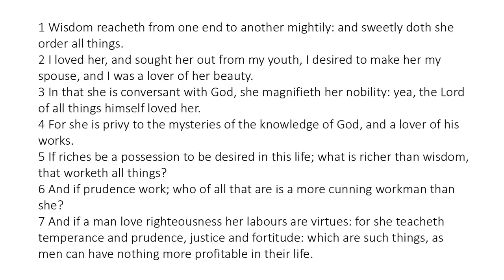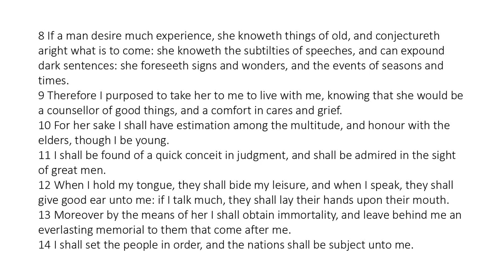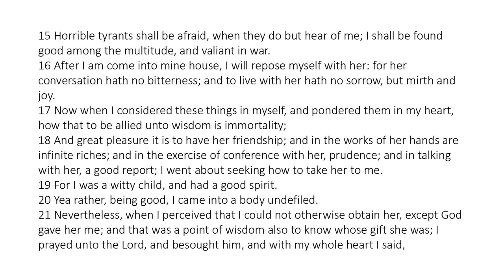Wisdom of Solomon 8 - King James Bible - Read Along Audio